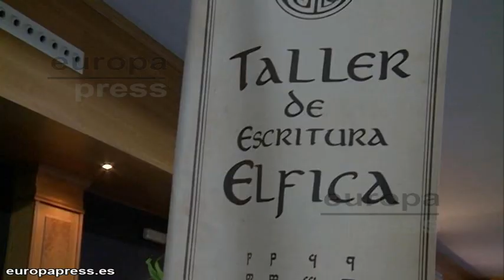'Comic Fan', un espacio para los amantes del cómic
El Parque de Atracciones de Madrid organiza 'Comic Fan', un espacio con talleres, encuentros con dibujantes, concursos de 'cosplay' y exposiciones para los amantes del género de superhéroes, cómics y ciencia ficción.